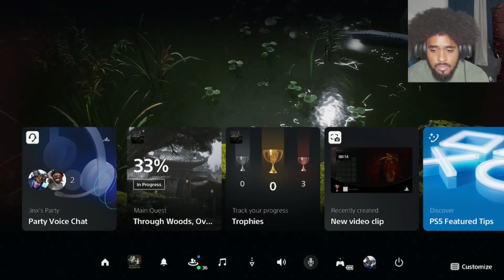The Thinker Is Cooking ME Up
Just started Black Myth: Wukong and as soon as I think that im getting the hamg of it I end up getting cooked right back up. Wandering Wight Lingxuzi and white clad noble putting me to work. In this episode I am facing elder Jinchi.